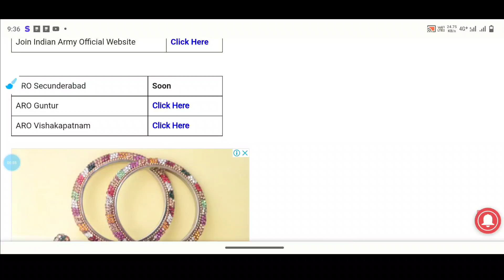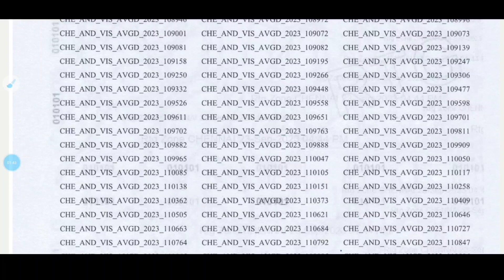Agniveer Army Results విడుదల | ఈ List లో పేరు ఉంటే ఉద్యోగం వచ్చినట్లే | ARO Vizag & ARO Guntur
ssc gd Constable 2024, crpf recruitment 2024, crpf 1.3 lacs update, itbp constable recruitment 2023, itbp constable driver notification 2023, MR admit card how to download | SSR Admit Card how to download, ssc gd medical test date update, indian army mes recruitment 2023, ssc medical update, ssc si jobs, capf sub Inspector notification 2023, ssc si application Process,crpf Tradesman Constable update, cisf hcm exam, ssc mts result 2023, ssc havaldar selection process, ssc results in Telugu, regular army jobs 2023